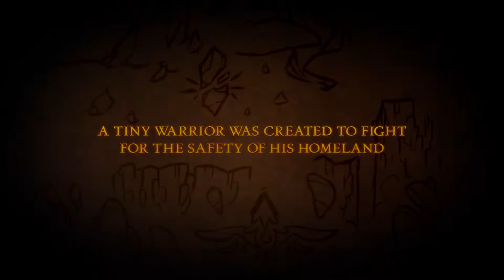Pankapu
Pankapu é uma narrativa episódica, num incrível jogo de plataforma de ação que ocorre dentro dos sonhos de Djaha'rell, uma criança que possui o passado perturbado por um incidente trágico. Guie o pequeno guerreiro Pankapu, que escolhido pelo Deus dos Sonhos, para livrar todo o Dreamworld da invasão de Nightmares!